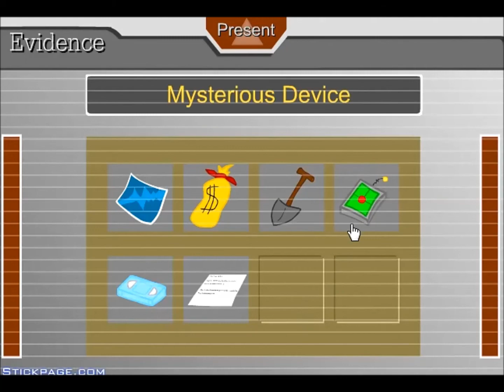Streckgubben Henry del 2 av 4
Del 2 är äntligen ute. Nu har Henry hamnat i fängelse, se nu hur han försöker fly från poliserna.